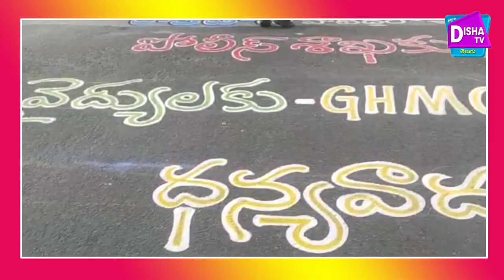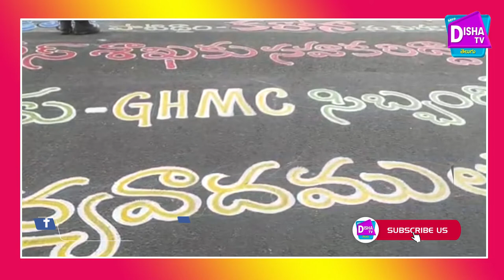యల్ బి నగర్ రింగ్ రోడ్ రహదారులపై కరోనా బొమ్మలు Wall Painting Association || Disha tv telugu